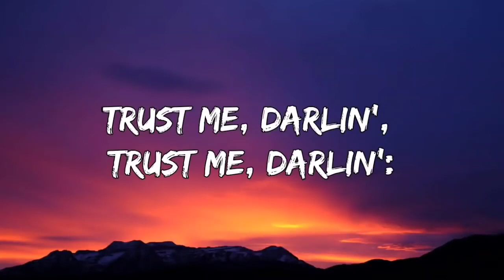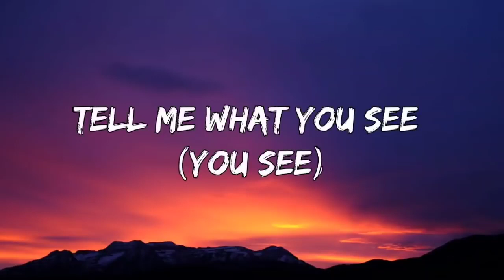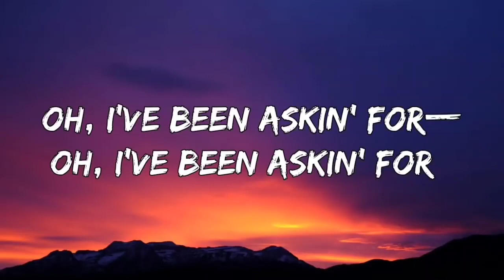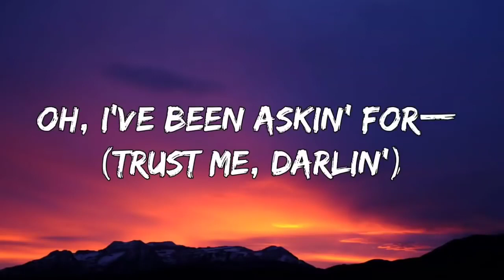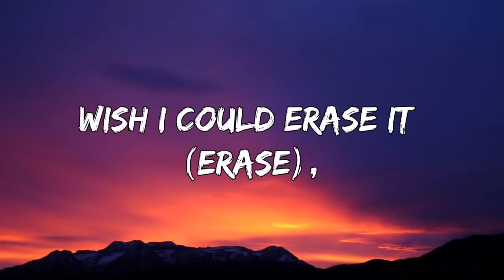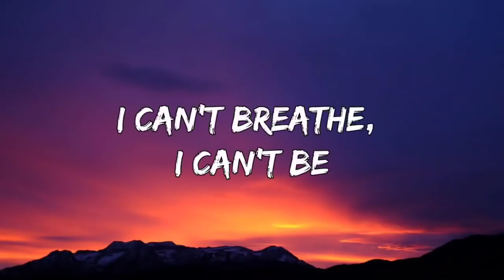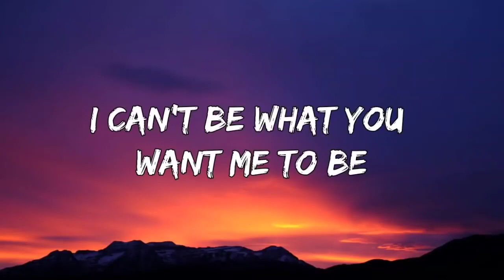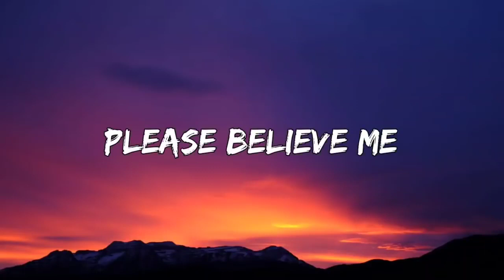Imagine Dragons - Bad Liar (Lyrics)